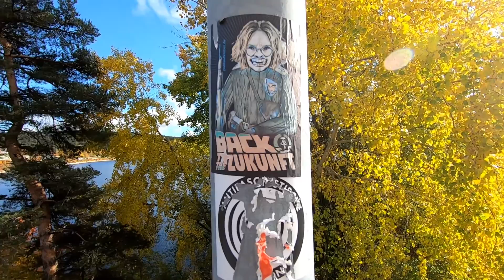Schluchsee und Umgebung im Herbstkleid